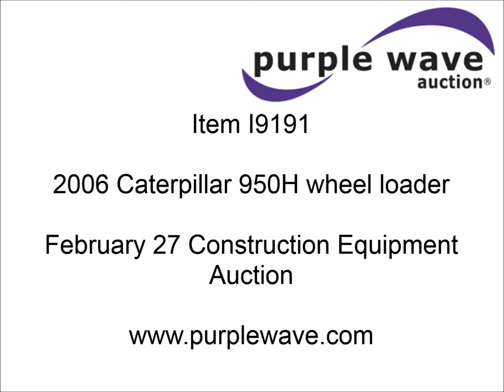2006 Caterpillar 950H wheel loader for sale | sold at auction February 27, 2014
2006 Caterpillar 950H wheel loader
12,760 hours on meter
Caterpillar six cylinder turbo diesel engine
Caterpillar short block engine replaced at 5,705 hours
Hydrostatic transmission
4F-4R gears
Enclosed cab
Joystick controls
Front and rear windshield wipers
Front visor
Dual rear view mirrors
Dual 12V power points
Front and rear work lights
Auxiliary hydraulics
No fittings
9.5&#039;W bucket
4.25 cu. yd. capacity
Four section bolt-on cutting edge
Top apron
Lifting eye
Backup alarm
2" pin hitch
Master power disconnect
Hinged cooling system access
Electric over hydraulic engine cowling lift
23.5R25 CL-3 unicure tires
40,435 lbs. base operating weight
Serial CAT0950HEK5K00269

It was located in Liberal, KS, and we sold it to the highest bidder for $74,800.